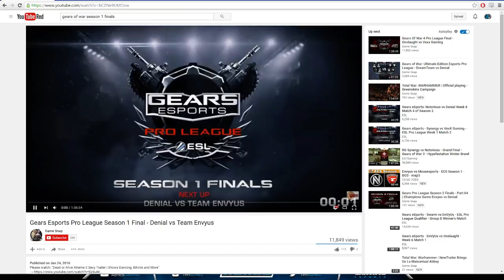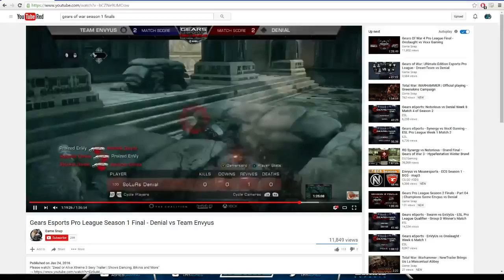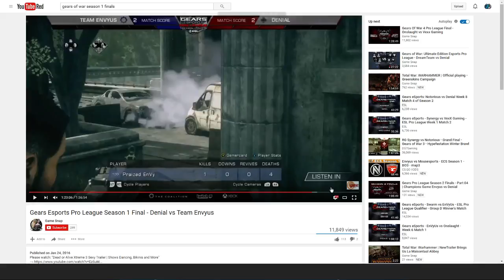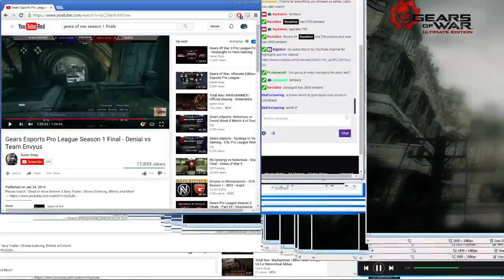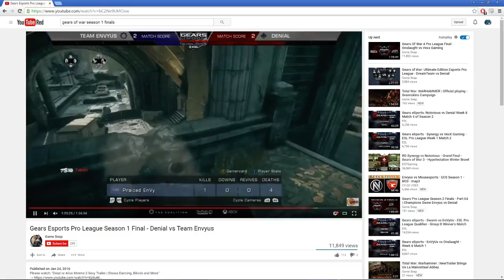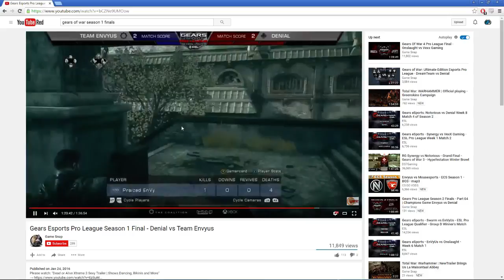Pro Coaching Series: Episode 2.5 --- BONUS Q&A with VIEWERS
This is a recording from my stream which you can find below where I am answering questions from my Twitch Chat after doing a 1 on 1 coaching session with Chris iBN (WATCH In this video you will see some smaller lessons and tips! Hope you enjoy and learn! Main questions and time stamps below!!!

1.) What if Torque Bow is pushed hard by enemy team (on War Machine)? --- 0:02

2.) What did you show Chris iBN on Canals? --- 13:50

3.) What is a good 4 low aggressive strat? --- 18:23

4.) Which is more important to pickup on Clocktower; Boomshot or Sniper? --- 29:33